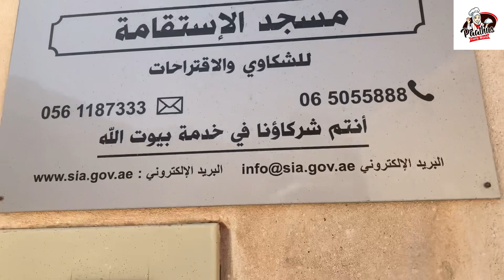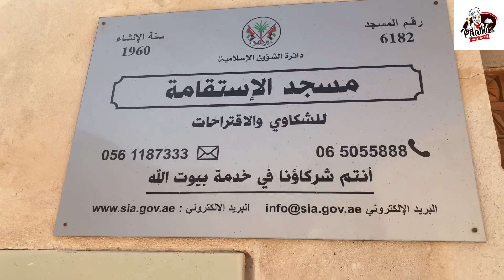Dubai To Oman Without Visa in 2022|Drive to Madha Oman|വിസയില്ലാതെ ഒമാനിൽ പോവാം|paathus curryworld